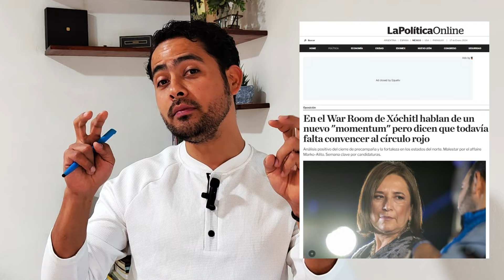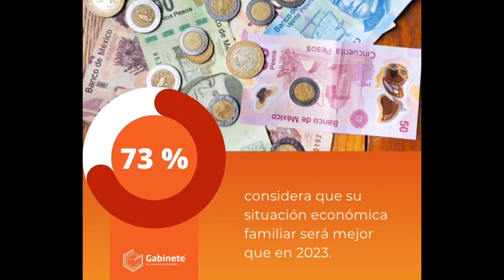Análisis | XOCHITL RETA A DEBATIR A CLAUDIA. LE DICE QUE PIDA PERMISO A amlo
Abrazos acapulkalidos !